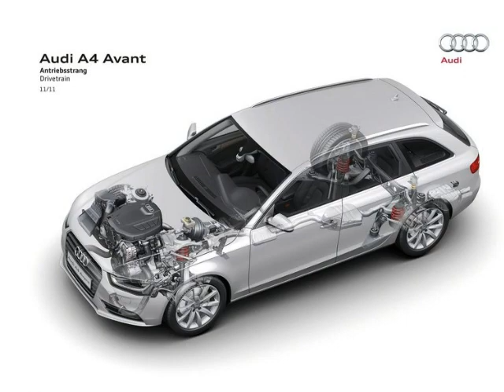Audi A4 Avant (2013) Test Drive